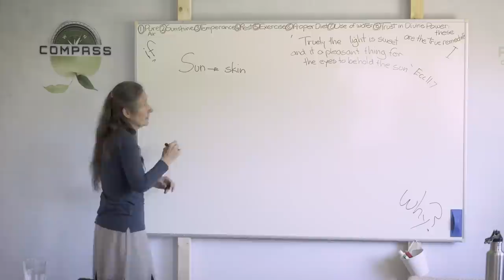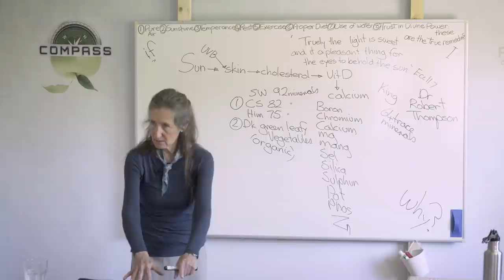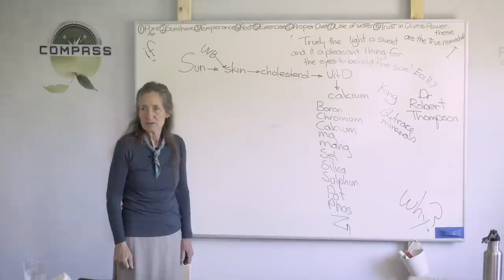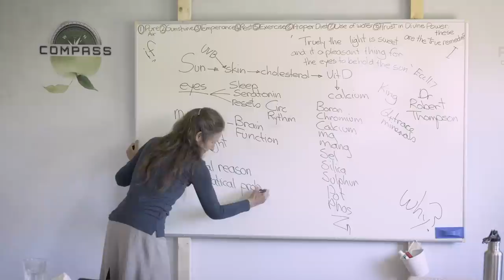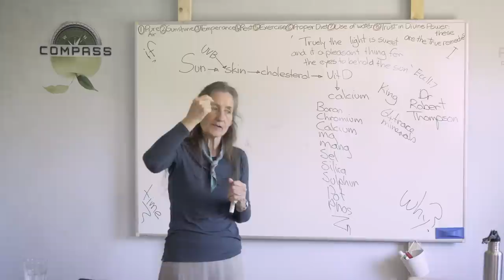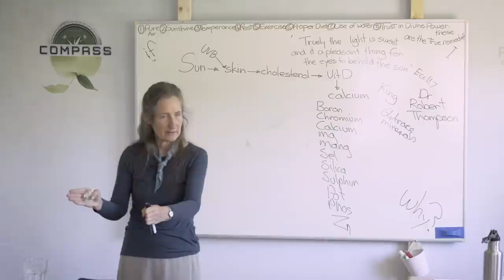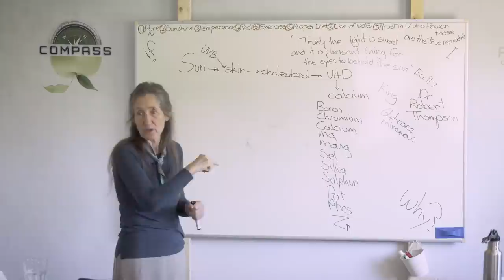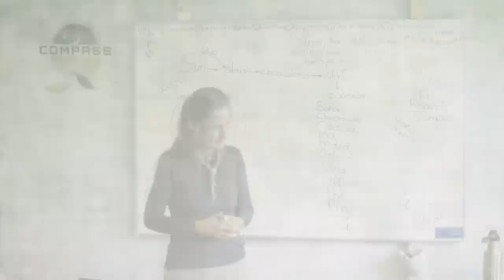Barbara O'Neill - COMPASS - Part 15 - True Remedies: Sunshine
Sunshine has amazing effects in our bodies. When we understand these effects we also understand why it is absolutely necessary for us to be exposed to sunlight on a daily basis. Barbara will also teach us the effects of receiving too little sunlight. All this is found in episode 15.